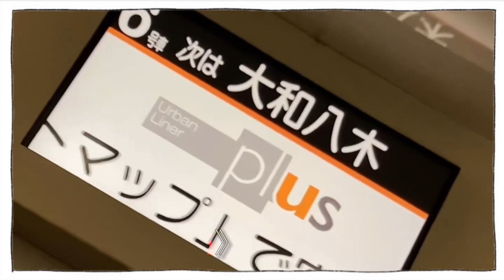【鉄道PV】6人合作 テレキャスタービーボーイ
今回は6人でPV合作をしました。過去一の力作(?)かなと思います。ぜひご覧下さい

参加者

青空電鉄。